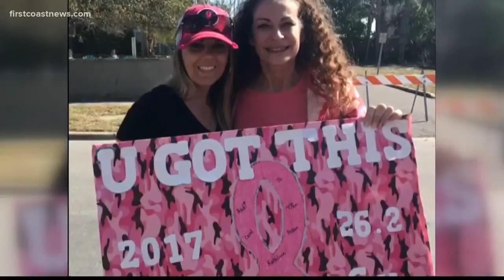Physician diagnosed with breast cancer uses her personal experience to help find a cure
Bouncy Hunters was born out of Andi Sharp's need to help other's with breast cancer who can't help themselves.